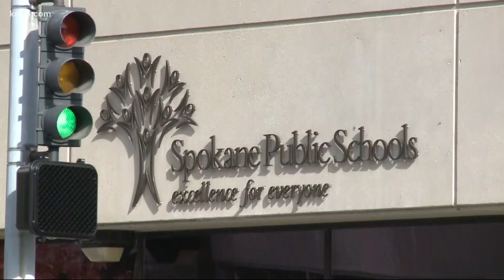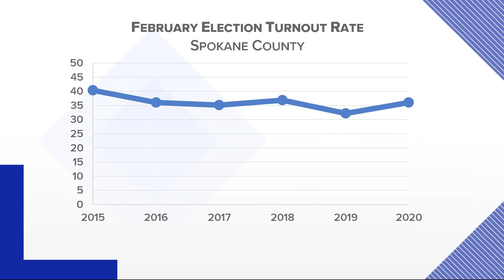Why are levies voted on in February instead of November?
13 of 14 school districts in Spokane County have levies up for a vote on February 9.